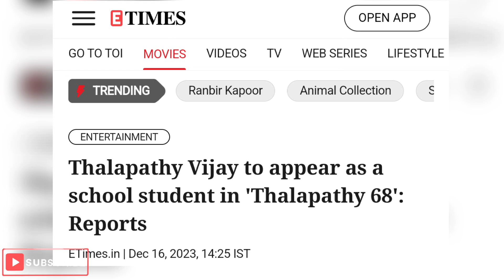Thalapathy 68 New Update 💥 Thalapathy 69 Confirm | Thalaiava 171 Shahrukh Khan 😱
Thalapathy 68 Big Update
Thalapathy 68 New Shooting
Thalapathy 68 First Look
Vijay Thalapathy 68
Thalapathy Vijay 68 Shooting
Thalapathy 68 Teaser Release
Thalapathy 68 Trailer Date
Shahukh Khan Thalapathy Vijay
Thalapathy 68 Shahrukh Khan Update
Shahukh Khan Thalaiva 171
Thalapathy 68 Rajnikanth